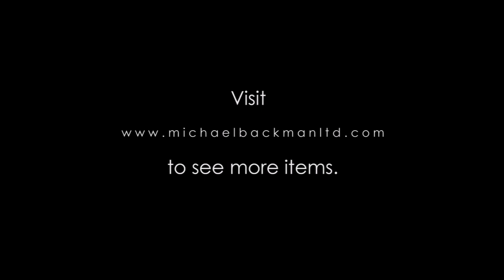5553 South Indian Lamp